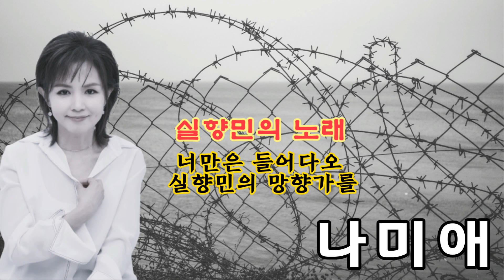나미애 - 실향민의 노래(10번 연속듣기, 2024 신곡)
가수 나미애 2024 신곡 "실향민의 노래" 입니다
천상의 목소리 나미애의 애창곡을 만나 실 수 있습니다.
구독💕좋아요💕알림은 나미애tv에게 큰 힘이 됩니다!
매주 금요일 저녁 7시30분~9시30분 라이브 방송합니다
나미애tv : @namieTV